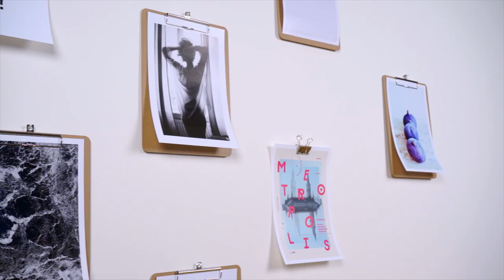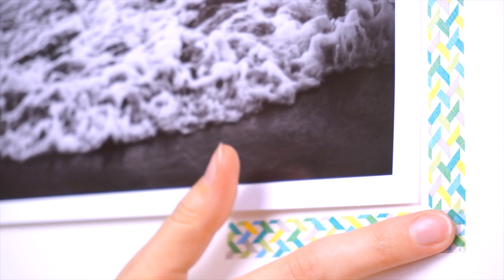5 Fun Ways To Hang Your Posters | JUNIQE Tutorial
We’ve created a little video tutorial featuring five creative ways to arrange your prints. From clipboards to collages, we hope our ideas will inspire you to add your individual flair to your favourite JUNIQE designs.

Discover JUNIQE: Your online destination for curated, affordable art prints, apparel and accessories. Collectors of emerging art talent from around the world.